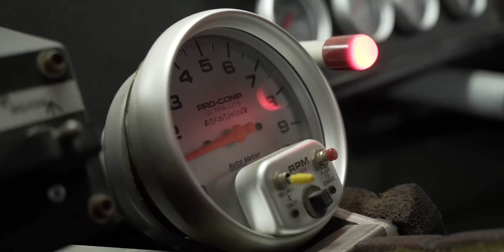NINGUÉM ACREDITA que só PESA 600 Kg! Experimenta um GINETTA!!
Apoio GP Group